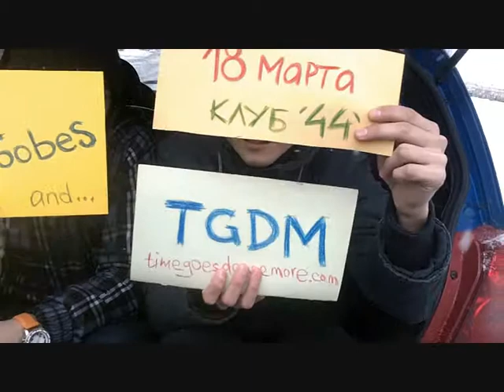Анонс The Toobes & TGDM